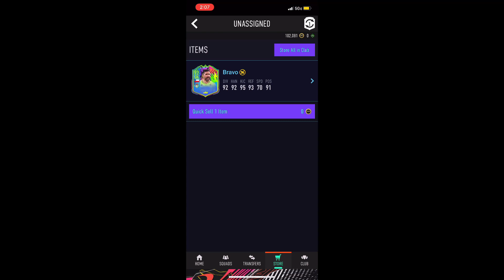Will it be a joyful pack or a dreadful pack!?Guaranteed Summer Stars Pack!!! Fifa 21 Ultimate Team